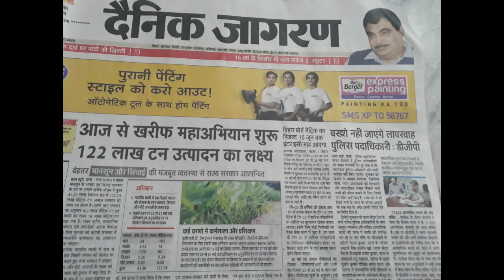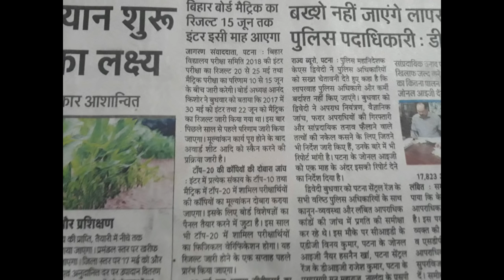BIHAR BOARD CLASS 12TH/10TH NEW RESULT DATE 2018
dream classes is related from education,and this channal videos are related from banking,s.s.c,l.d.c,c.g.l and all comp. exams